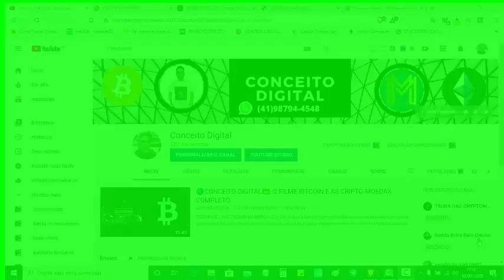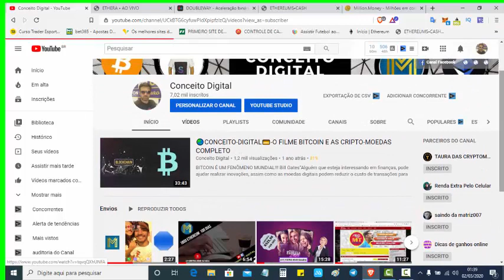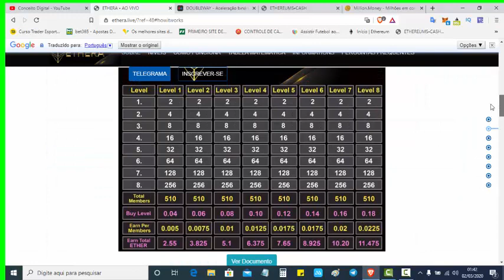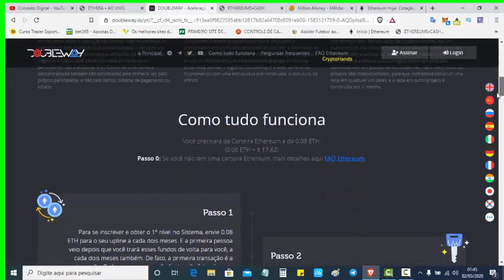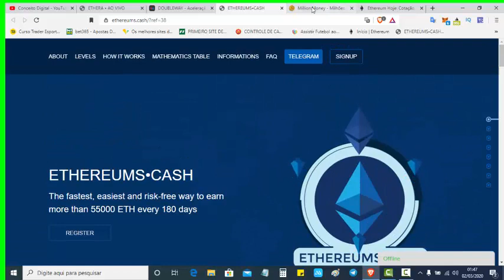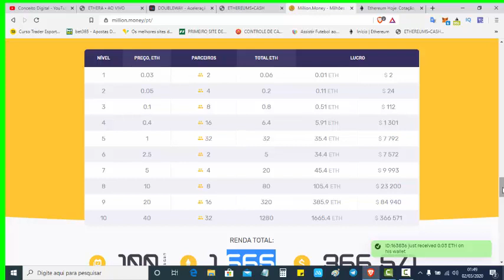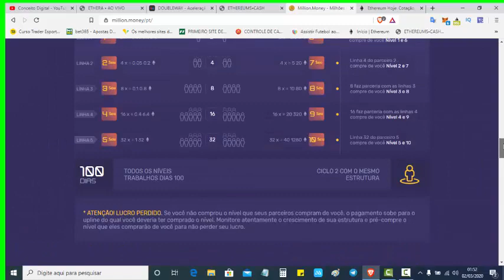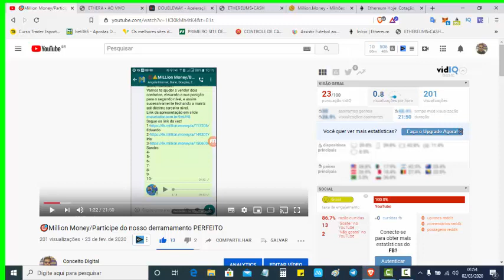⛔MILLION MONEY/ETHERA-DOUBLEWAY E ETHEREUMS-CASH QUAL A MELHOR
Te apresento o melhor contrato inteligente que sempre te paga para todos que se junta a sua rede ao 13º nível direto para a sua carteira ethereum, para que você seja pago inúmeras vezes todos os dias infinitamente *
PARTICIPE DO NOSSO GRUPO DE RECEPÇÃO
* Oportunidade mundial, pega agora *

😊 *{Transforme seus 0.03 eth em 1500 + Etherium}*

* PRIMEIRO SISTEMA DE SMARTCONTRACT DE MULTIPAYMENT DO MUNDO *

* DAPPS *

⛔ * SEM esquema *
⛔ * SEM hack *
⛔ * sem admin *
⛔ * Sem bloco de fundo *
⛔ * Sem promessa falsa *
⛔ * Ninguém pode mudar ou fechar o conceito *

✅ * SISTEMA DE terra A terra *
✅ * Retirada automática direto na sua carteira de ETHERIUM *

* Tempo múltiplos (a cada segundo ou cada minuto) de renda ou 2 vezes de renda *

* Escolha é a sua chuva de etéreo ou esperando o etéreo *

Pense & Decida.